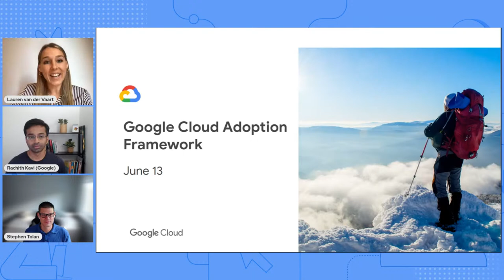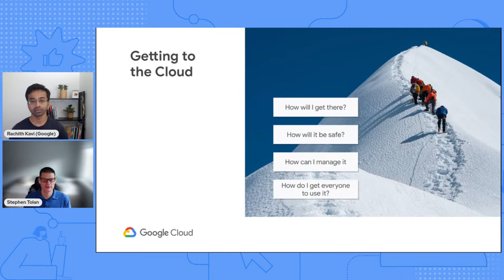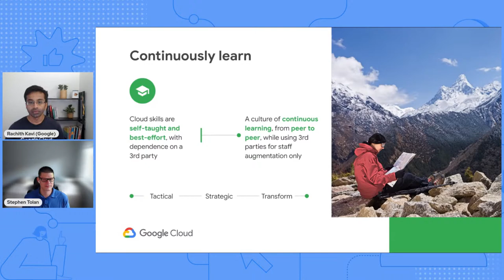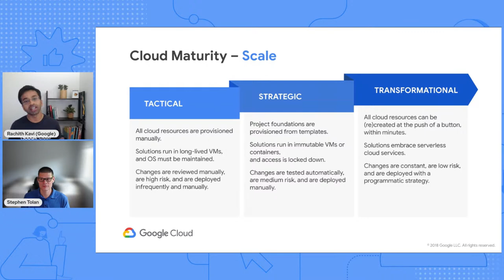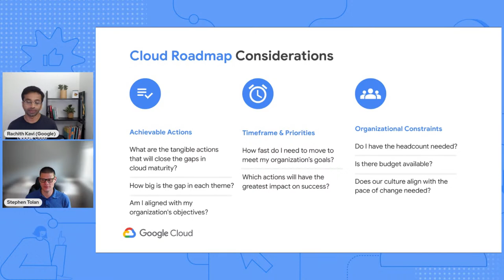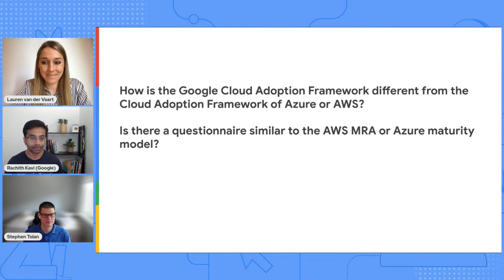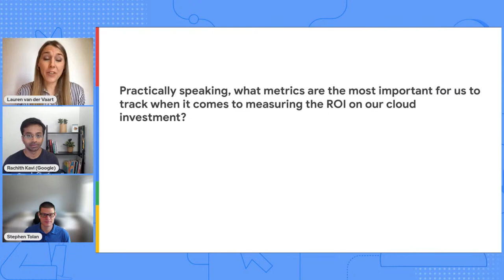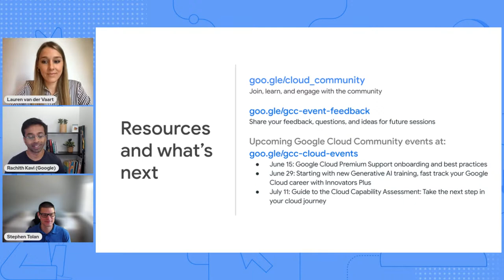Guide to the Google Cloud Adoption Framework: Your roadmap for success in the cloud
Are you planning a move to the cloud? Or wondering how to take the next step in your cloud maturity?

Whether you’re just getting started in the cloud or already operating at scale, you’ll benefit by joining our Google Cloud team on June 13th. You’ll learn:
- How to have a unified approach to the cloud - across people, processes, and technology - based on the Google Cloud Adoption Framework
- How to determine where you are on your cloud journey today and how to take the next steps

You’ll also have time to ask questions and receive answers live.